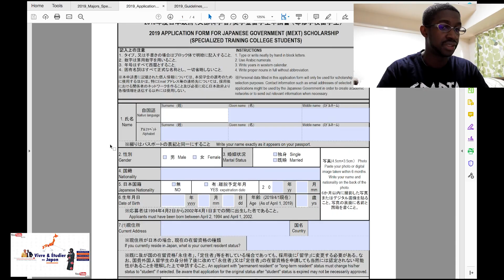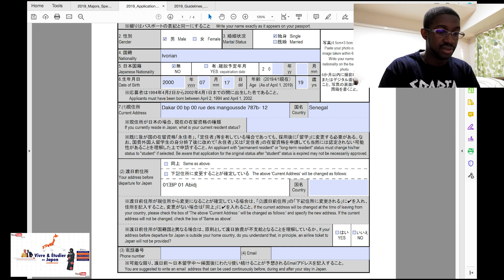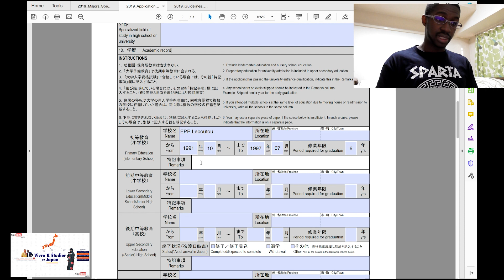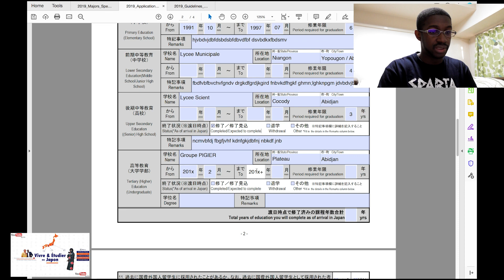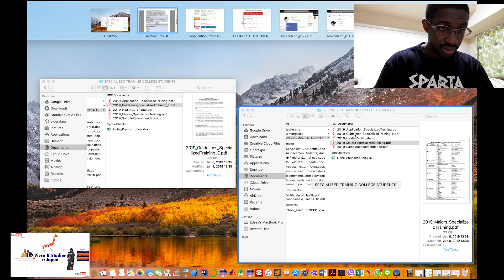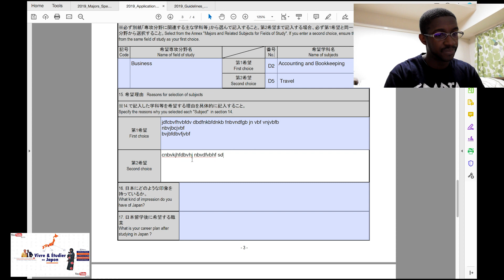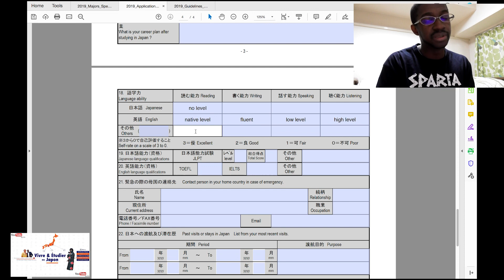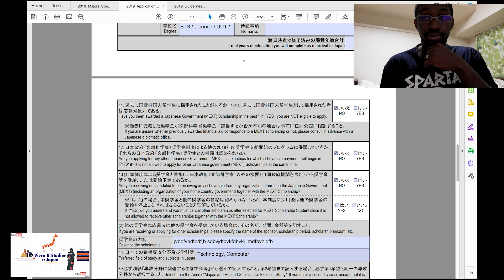[2ème Partie] Niveau BAC - COMMENT REMPLIR LES FORMULAIRE DE CANDIDATURES DE LA BOURSE MEXT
Candidats de Niveau Baccalaureat - 2ème et derniere partie.

Guide et formulaires de la bourse MEXT (Japon) pour la bourse Bourse de formation professionnelle (SPECIALIZED TRAINING COLLEGE STUDENTS).

Je peux vous aider à obtenir des bourses d’études internationales en Europe (France, Allemagne, Ukraine, etc..), en Asie (Japon, Corée du Sud, Chine, Singapour, etc…) et in North America (Canada, USA)